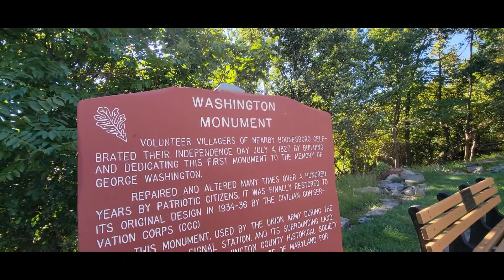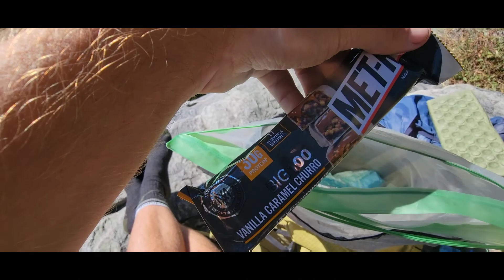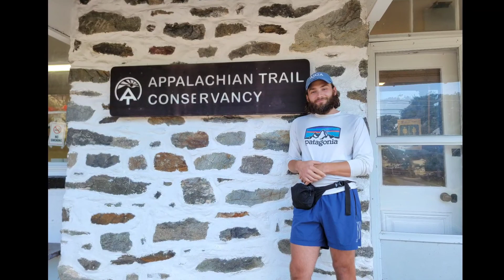Appalachian Trail SOBO Thru-Hike Day 79: Harpers Ferry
I had an eventful hiking day as I pulled a 24+ mile day to Harper's Ferry. I walked through multiple state parks, saw some deer, walked over highways, and strolled for miles along the Potomac. The ATC headquarters was closed when I got there so I had to come back a few days later to get my photo for the records.

Elise picked me up from Harper's Ferry and I took multiple days off. It's so unbelievably easy to zero in your own home. I'll be getting back on trail in Front Royal since I hike the section from Harper's Ferry to Front Royal earlier in the year.